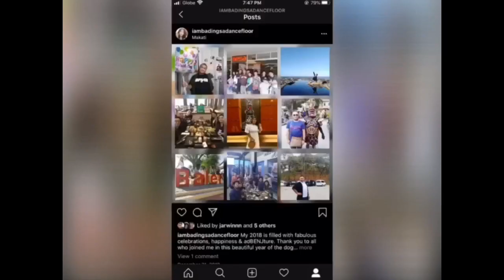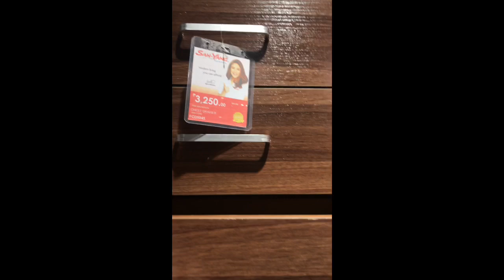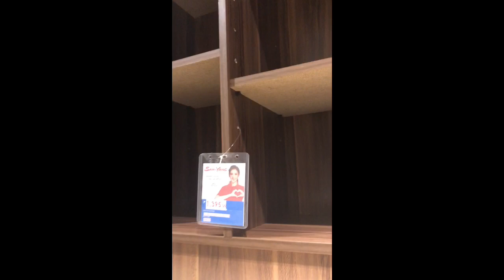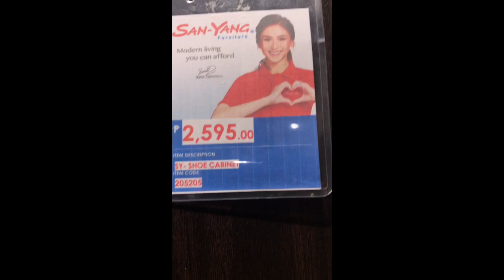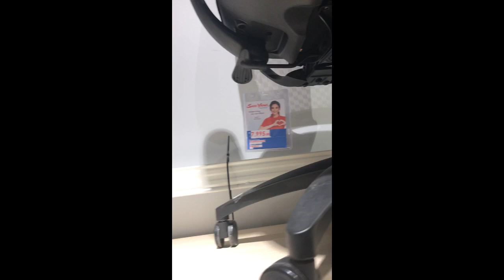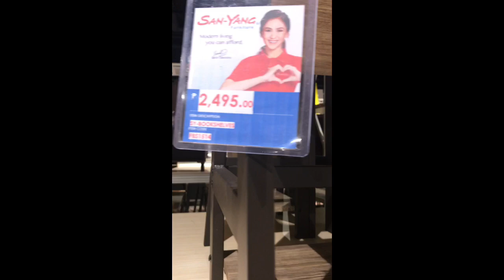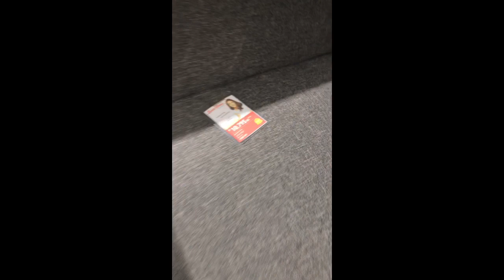San Yang - Circuit Makati Sale- Vlog #2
Furniture hunting sa San Yang